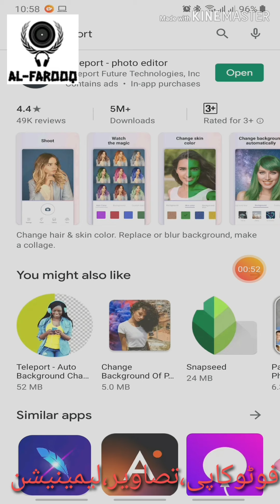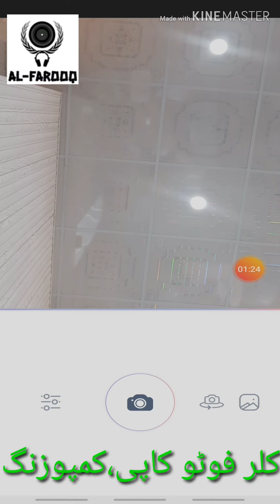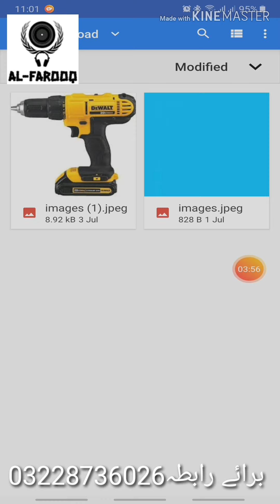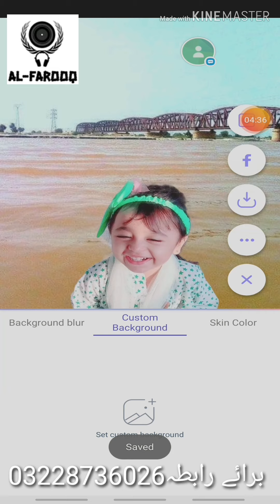How to change background of pictures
throug teleport apk.
you can download this apk. from play store